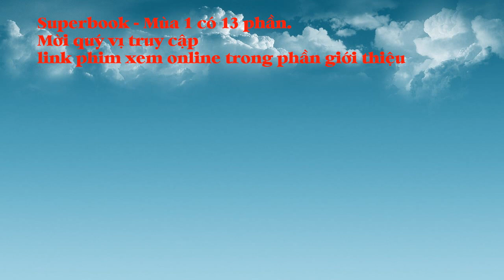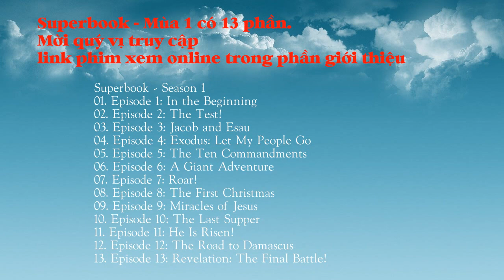Superbook 2011 | Phim hoạt hình Công giáo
Phim Superbook 2011 | Phim hoạt hình Công giáo